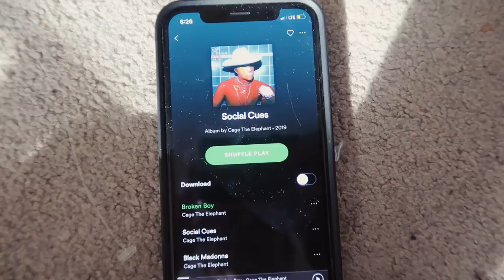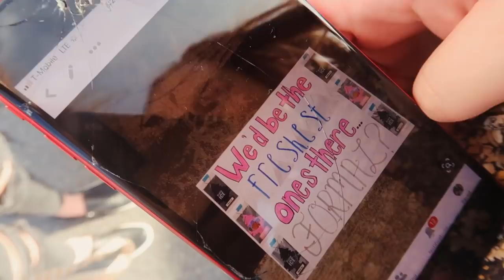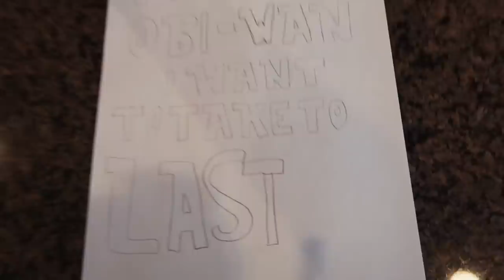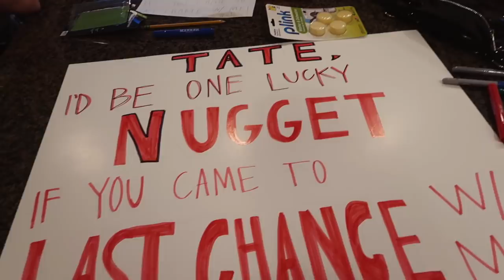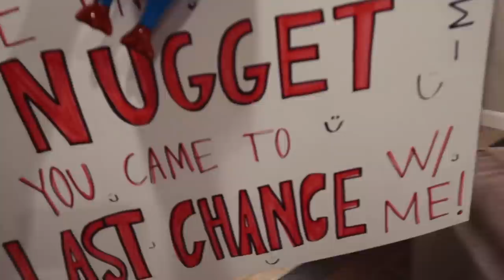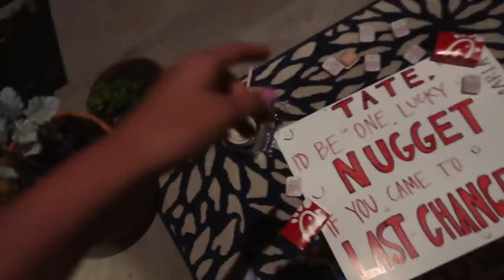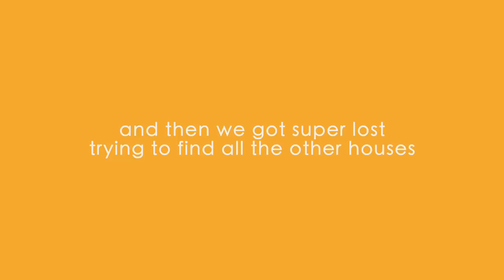asking a boy to my first high school dance!!!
I asked a boy out for the first time to a highschool dance!!

✰ dote - marlacatherine (use 'marla' to get $5 off!)
✰ depop - marlacatherine

✧ FAQ ✧
+ what do you use to edit videos? My sister films + edits the videos, she uses Final Cut Pro!